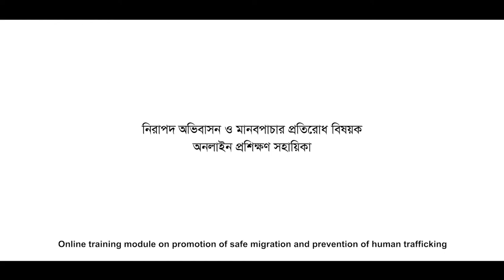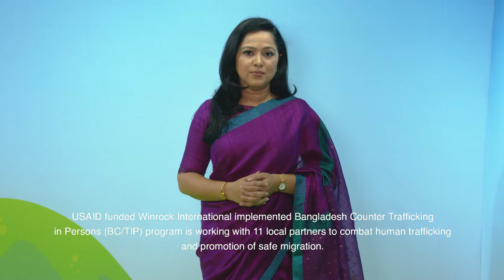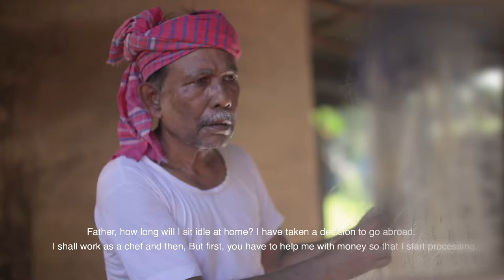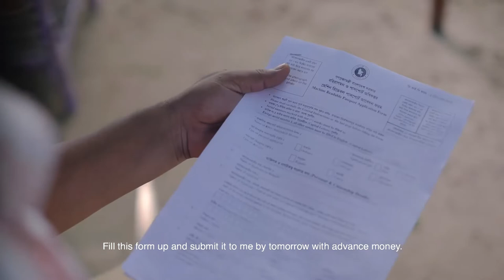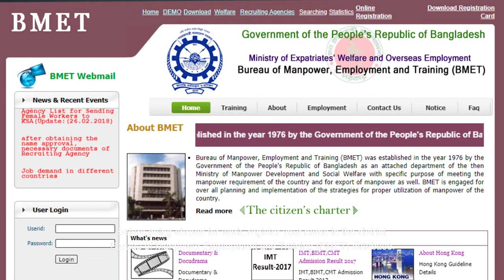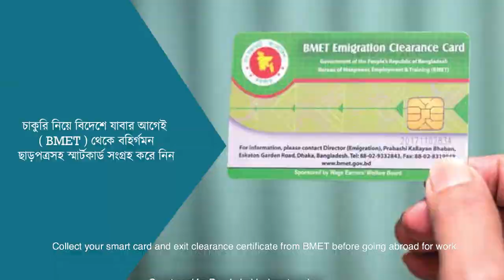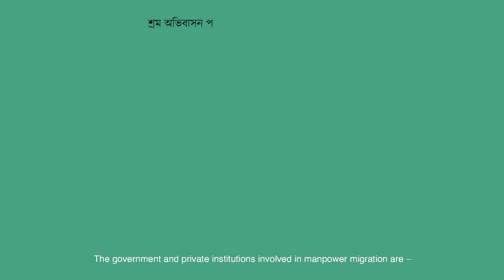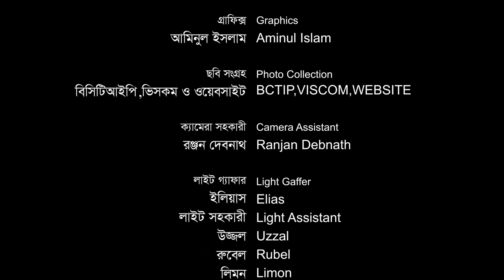Nirapod Ovibashon | Safe Migration & Human Trafficking | Winrock International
Nirapod Ovibashon, funded by USAID, is a story-based documentary by Winrock International that sheds light on the legal processes involved in safe migration and the prevention of human trafficking. This video highlights the shocking realities of human trafficking, a grave issue affecting millions annually. As part of an online training module, it aims to promote safe migration practices and raise awareness about the dangers of trafficking, particularly for vulnerable individuals.